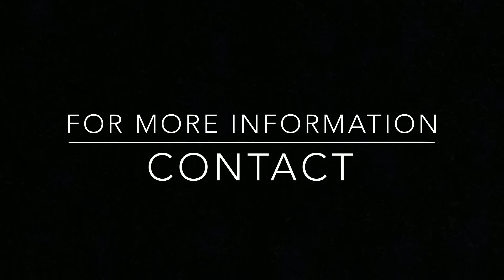WC Good Vibrations May 27,2022